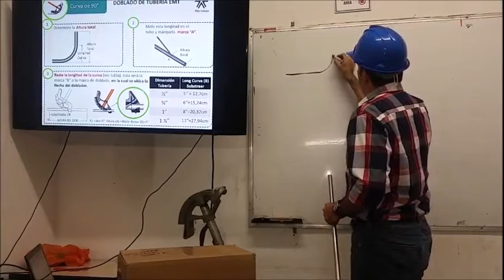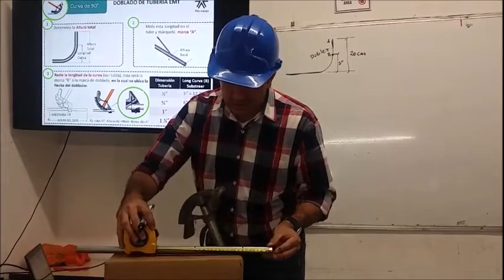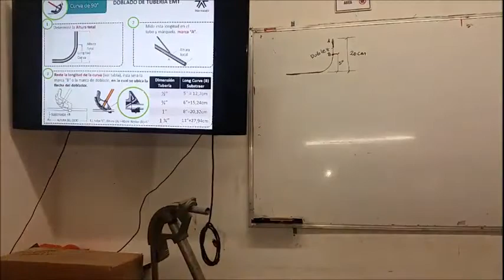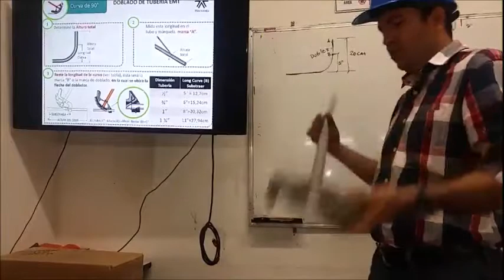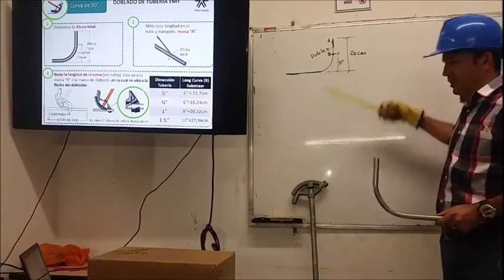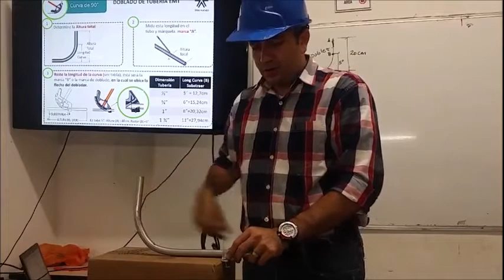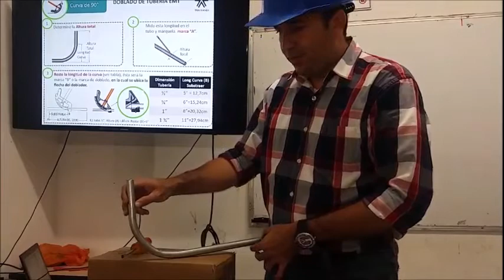2.1. Curva 90 EMT dobladora aerea